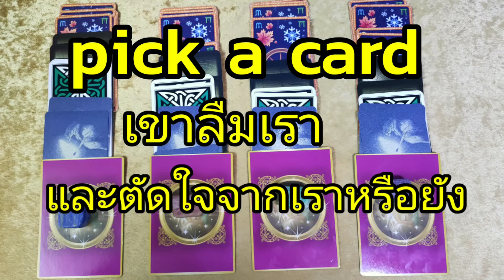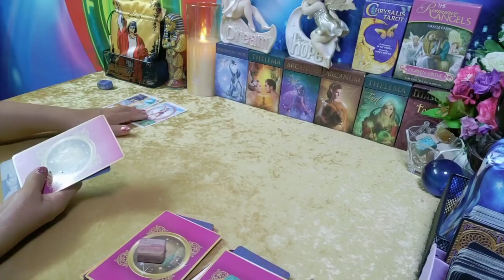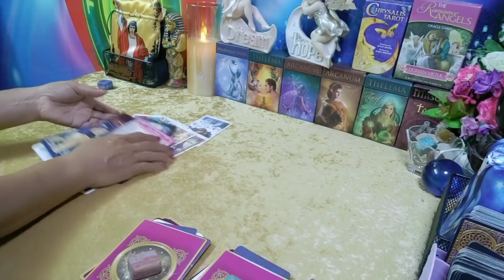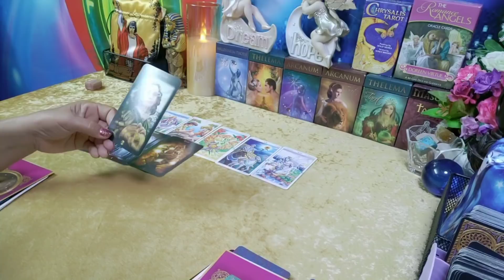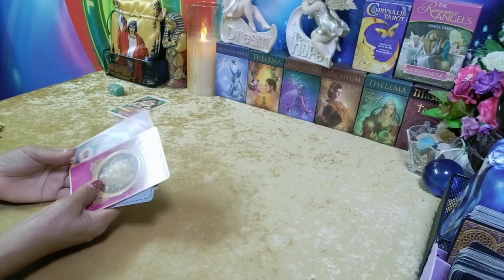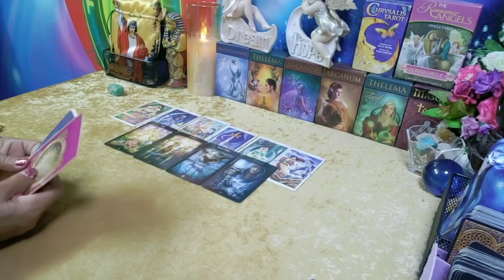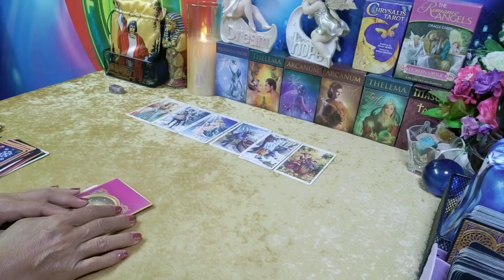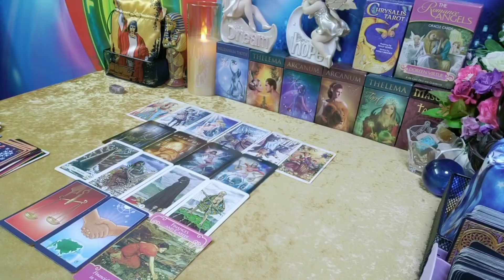pick a card🌹💞 เขาลืมเราและตัดใจจากเราหรือยัง | กิ่งไผ่พยากรณ์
ผู้ที่เกิดราศีธนู : ตั้งแต่ 16 ธันวาคม - 14 มกราคม
ผู้ที่เกิดราศีมังกร : ตั้งแต่ 15 มกราคม - 12 กุมภาพันธ์
ผู้ที่เกิดราศีกุมภ์ : ตั้งแต่ 13 กุมภาพันธ์ - 14 มีนาคม
ผู้ที่เกิดราศีมีน : ตั้งแต่ 15 มีนาคม - 12 เมษายน
ผู้ที่เกิดราศีเมษ : ตั้งแต่ 13 เมษายน - 14 พฤษภาคม
ผู้ที่เกิดราศีพฤษก : ตั้งแต่ 15 พฤษภาคม - 14 มิถุนายน
ผู้ที่เกิดราศีเมถุน : ตั้งแต่ 15 มิถุนายน - 14 กรกฎาคม
ผู้ที่เกิดราศีกรกฎ : ตั้งแต่ 15 กรกฎาคม - 15 สิงหาคม
ผู้ที่เกิดราศีสิงห์ : ตั้งแต่ 16 สิงหาคม - 16 กันยายน
ผู้ที่เกิดราศีกันย์ : ตั้งแต่ 17 กันยายน - 16 ตุลาคม
ผู้ที่เกิดราศีตุลย์ : ตั้งแต่ 17 ตุลาคม - 15 พฤศจิกายน
ผู้ที่เกิดราศีพิจิก : ตั้งแต่ 16 พฤศจิกายน - 15 ธันวาคม